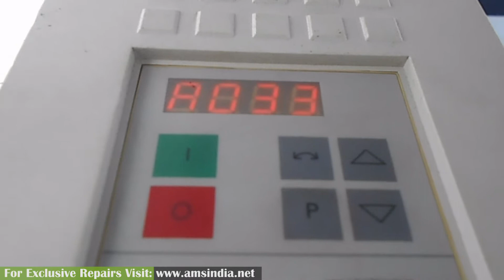Repair of Siemens SIMOVERT MC Drive 6SE6420-2UD24-0BA1 | Advanced Micro Services Pvt. Ltd.